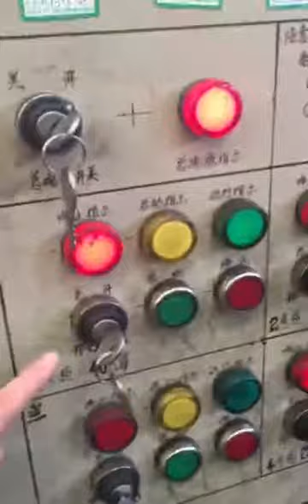Coconut Milk Homogenizer